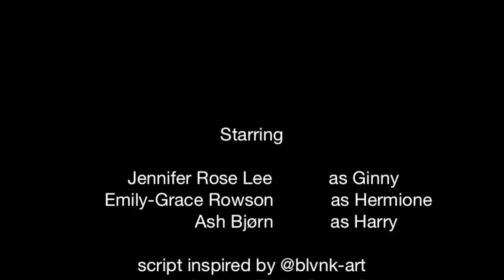Friends-Harry Potter Short Fan Film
Starring Jennifer Rose Lee, Ash Bjørn, and Emily-Grace Rowson as Ginny Potter, Harry Potter, and Hermione Granger-Weasley